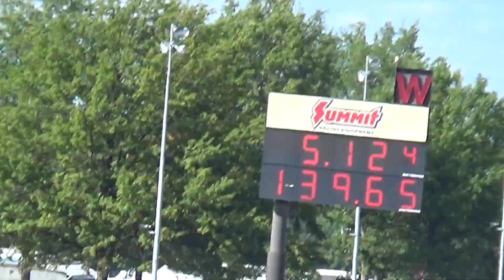00015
(16) Monster Mopar KOS Norwalk, Ohio. 9-12-15